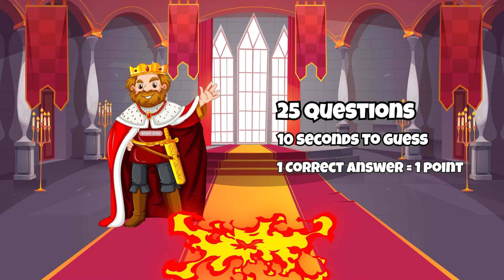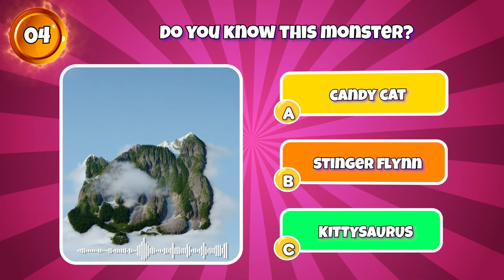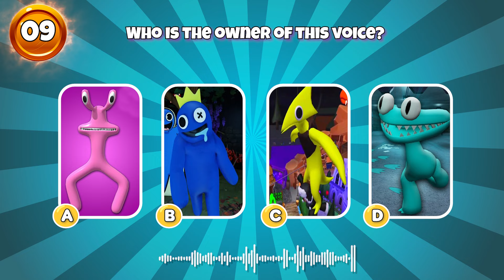Guess The MONSTER By VOICE & MOUTH | Smiling Critters, POPPY PLAYTIME CHAPTER 3, Garten of Banban 6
Boom King is an arena featuring trivia challenges on topics such as:
Garten Of BANBAN, My Singing Monster, Roblox Doors, Catnap, .
BOOM King is a collection of a team that loves to play games and create content. The team took 30 hours to create a valuable video for the audience. We research, design, animate, record voiceovers, and edit each video ourselves.